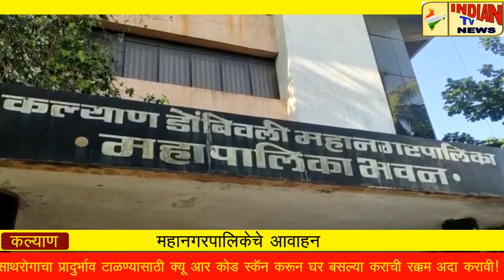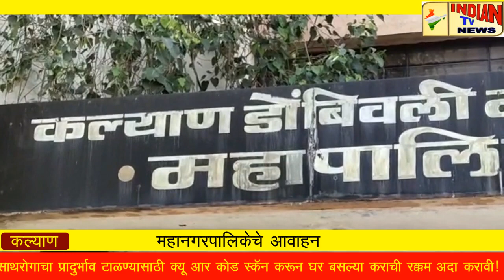Indian Tv News; क्यू आर कोड स्कॅन करून कराची रक्कम अदा करावी! - महानगरपालिकेचे आवाहन